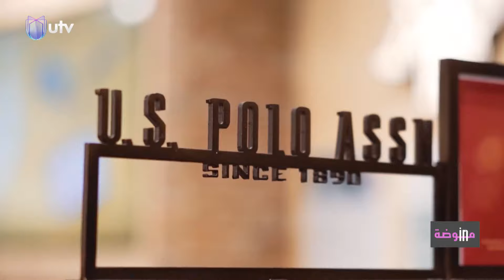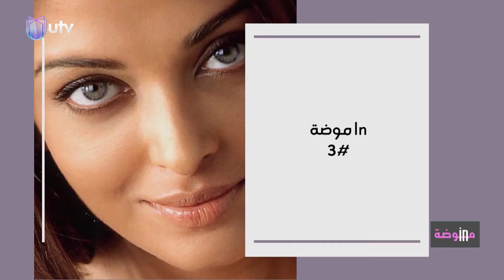آخر تطورات "الفاشن" في العالم وآخر صيحات فساتين الزفاف